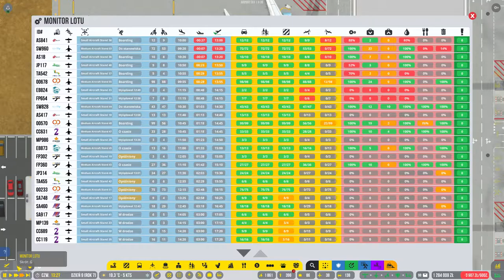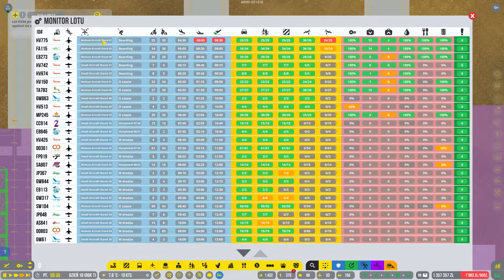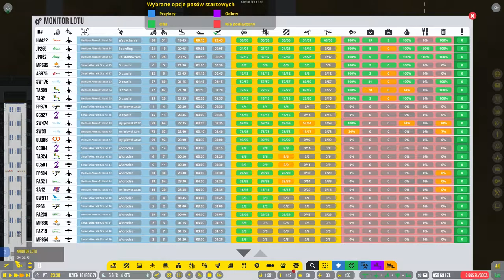Airport CEO sezon 2 #29 Służby lotniskowe